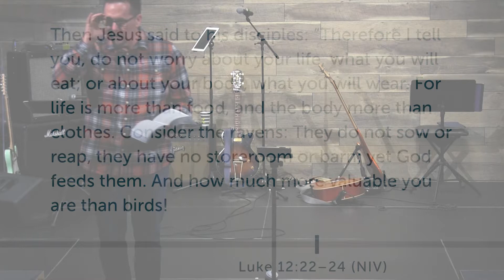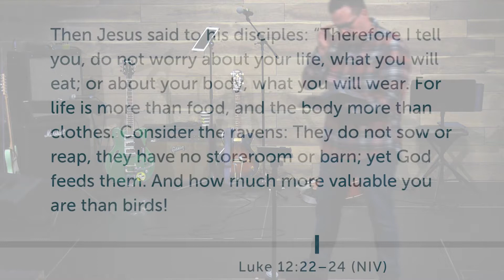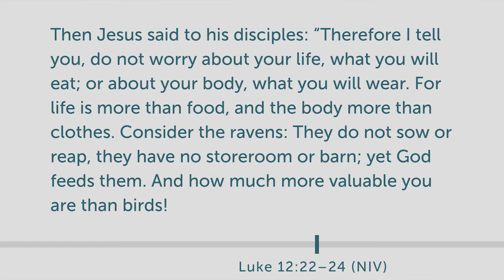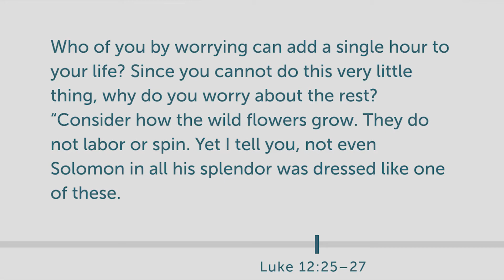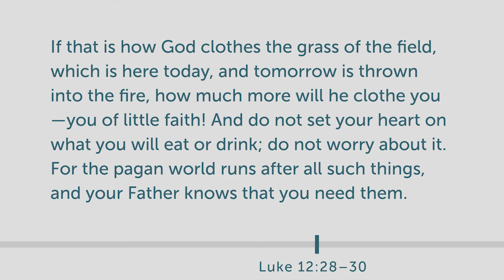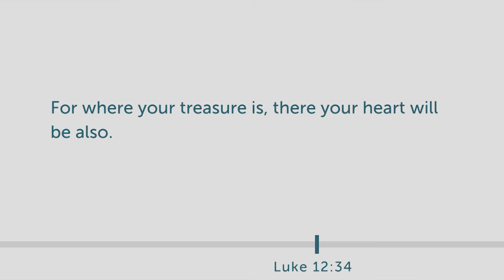The Game of Life: Our Worries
This week we introduce a new series that draws parallels between the sports world and our own spiritual lives. Come hear what's at stake as David shares from Luke 12:22-34.